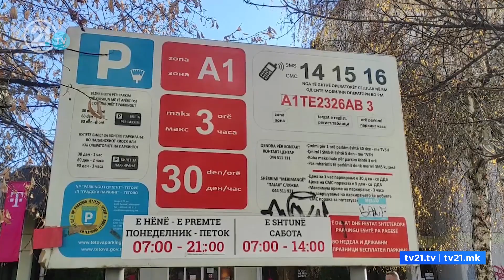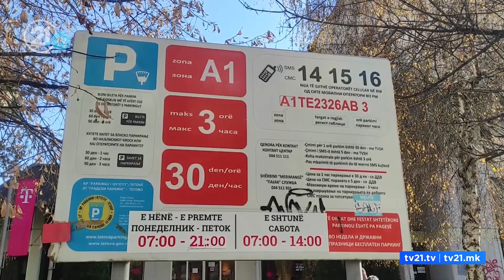Се враќа зонското паркирање во Тетово - Касами го прекрши ветувањето за бесплатен паркинг